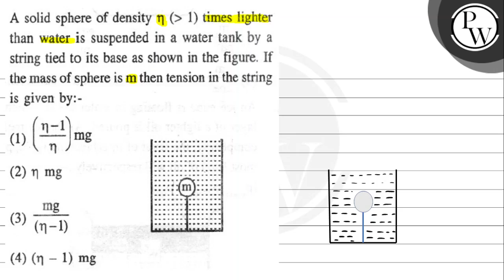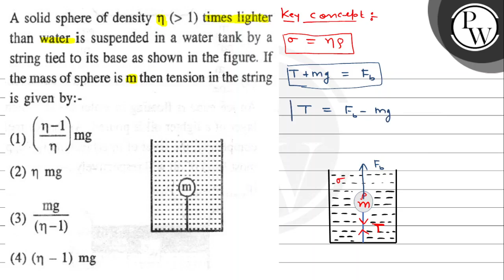, , A solid sphere of density η(1) times lighter than water is suspended in a water tank by astri...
, , A solid sphere of density η(1) times lighter than water is suspended in a water tank by astring tied to its base as shown in the figure. If the mass of sphere is m then tension in the string is given by:-
(1) (η-1/η) mg
(2) ηmg
(3) m g/(η-1)
(4) (η-1) mg,